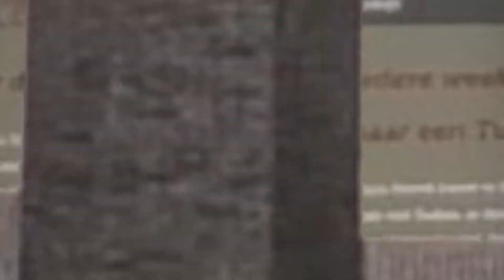Schatten van museum van Zuilen: Kegels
In De Schatten van Museum van Zuilen blikt Wim van Scharenburg, historisch geweten van de wijk, terug op de geschiedenis van Sport Vereent. Een grote gymnastiekvereniging die het moest stellen zonder spinner, roeimachine of ander martelwerktuig om de periodieke workout te doen.